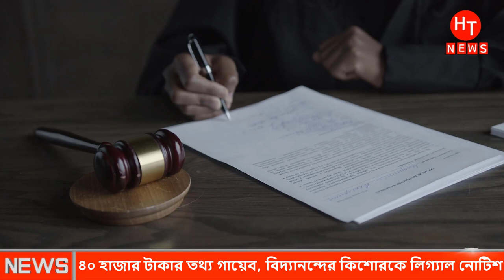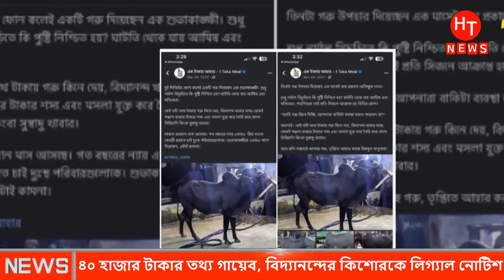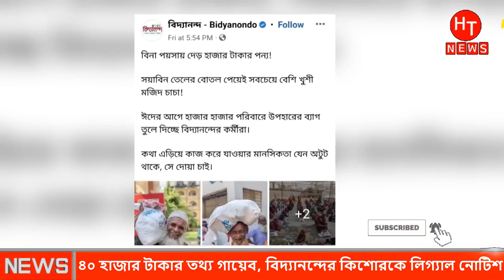হাজার টাকার তথ্য গায়েব, বিদ্যানন্দের কিশোরকে লিগ্যাল নোটিশ | bidyanondo foundation